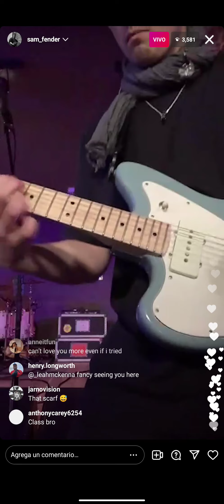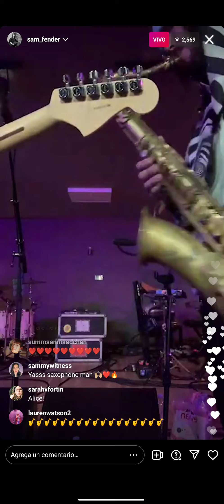Sam Fender - Spit Of You (Instagram Live 10.03.21)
Sam did a Instagram live and played Spit Of You with the boys for the first time in public.

Sam hizo un vivo de Instagram y tocó Spit of You con los chicos por primera vez en público.